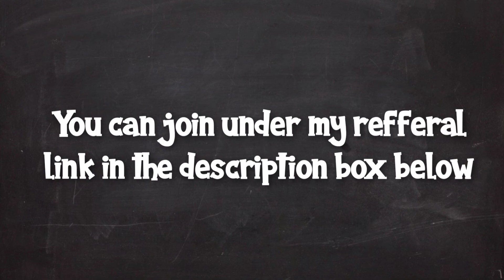OMNIADS Payment Proof II on April 2022 [Payment #11]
- Earn up to $0.001 per click
- Earn up to $0.5 per referral upgrade
- $1 Min. Payment ,first free withdrawal
- Memberships with money back and plus
- Fixed gains RR system